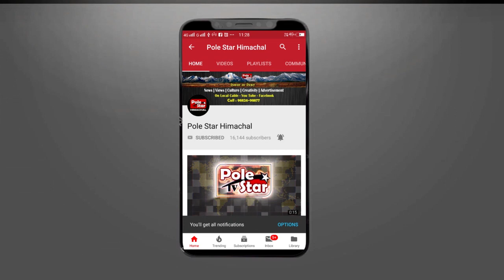मंडी से किसे मिलेगा टिकट, CM जयराम बोले "देश को मोदी और हिमाचल को सिराजी की जरूरत !